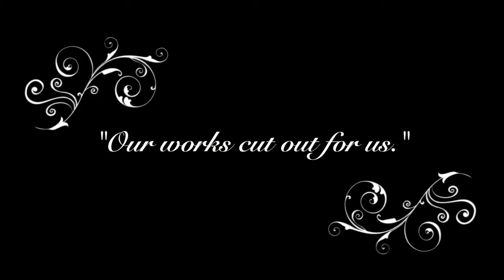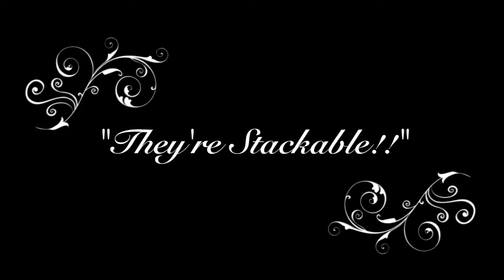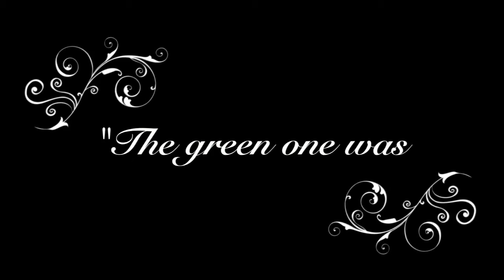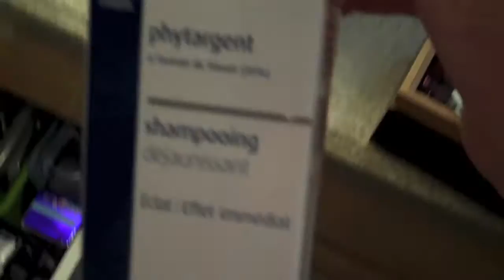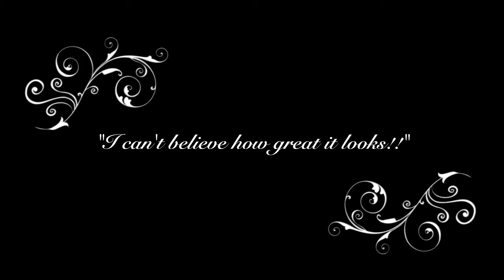How to Organize - Bathroom drawers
How to Organize your bathroom drawers. In this (mostly) silent film, we organize my drawers and show how to best utilize small spaces in drawers!!